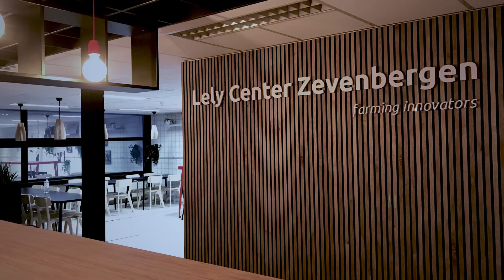Lely solutions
Dairy farmers face the challenge of sustainable milk production for a growing world population. Lely solutions help them excel in that mission through innovative solutions. All centered around the cow: as it all starts with her.